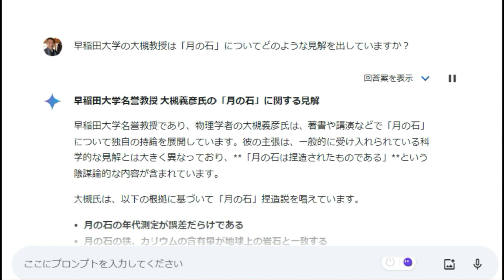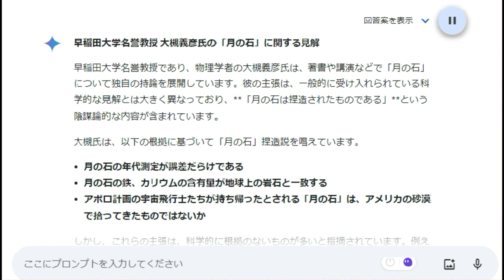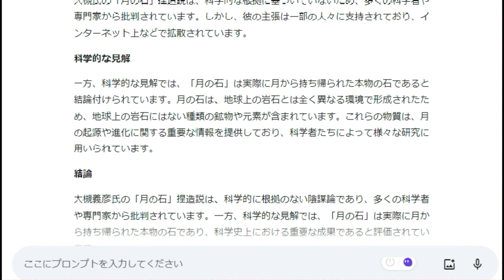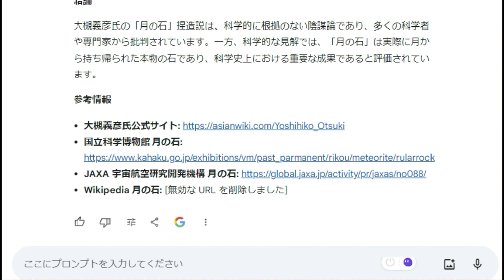【隠居TV】「月の石」は本物か？「人類は月に行っていない」AIで回答します。さらに早稲田大学大槻教授も見解